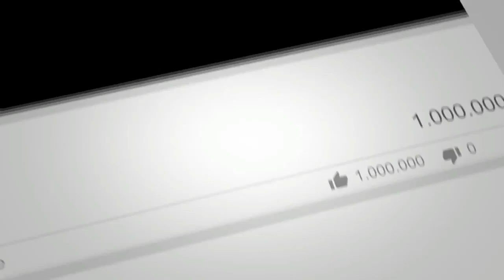روز محشر تلک یا الہٰی میرا پیر خانہ سلامت رہے۔ آمین